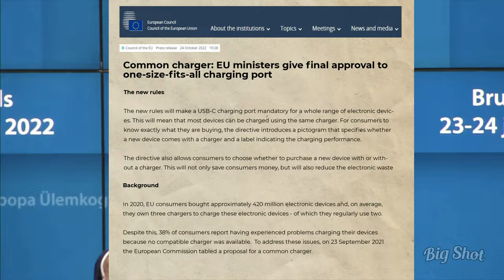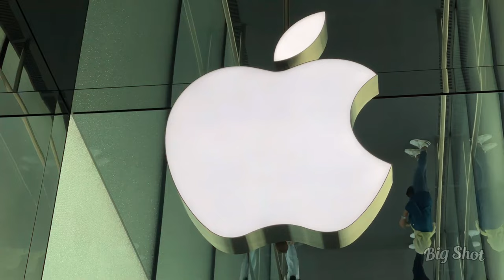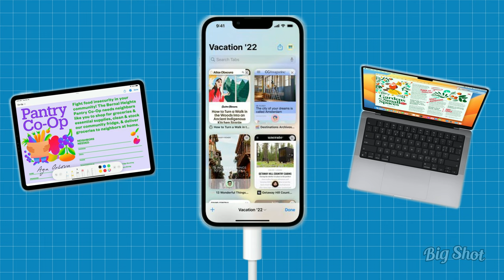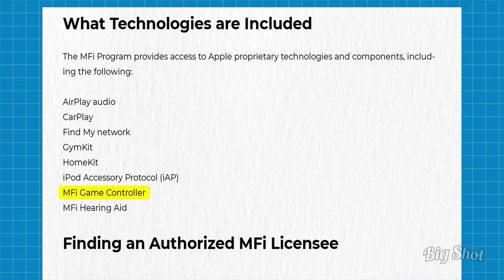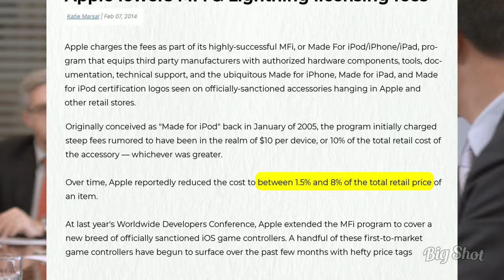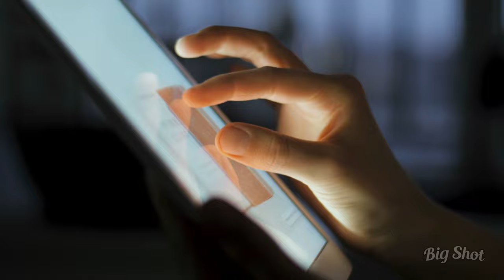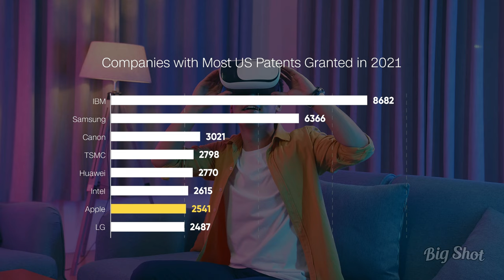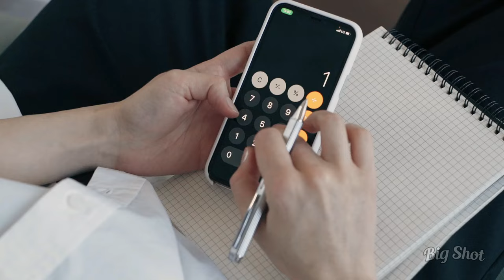The Billions Behind Apple's Reluctance To Adopt The Type C Charger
In 2022, the European Union Commission made a decision to standardize charging cables.
The cable of choice as determined by the commission was Type C.
From the onset, it was clear Apple was the prime target. They are the only major manufacturer of consumer electronics that ship their own proprietary connectors.

In this video, we analyze where Apple has been reluctant to adopt Type C charging cables.
We look at the billions of dollars the company is set to lose once the law comes into effect.